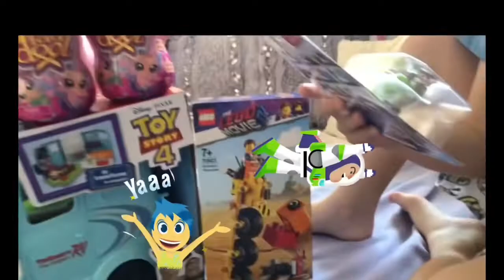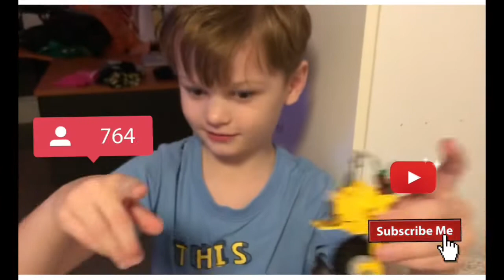Toy Story 4 Hairdooz Emmett’s Thricycle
Hi guys today we unbox some really cool toys 😎Toy story 4 RV Hairdooz and Lego movie 2 Emmett’s thricycle 😍😍and a buz light year car 🚙 we hope you enjoy it please give us a thumbs up 👍 and help us grow subscribe and hit the little bell 🔔 ❤️😊